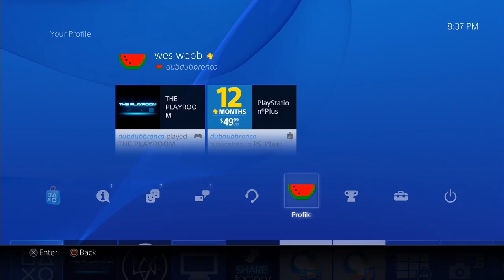Watch Dogs and PS4 Intro + Give Away Info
Alright Guys, here we go!